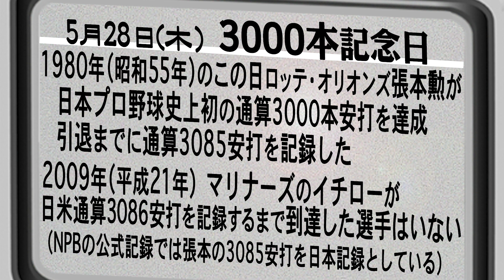【今日は何の日？】5月28日（木）『3000本記念日』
1980年（昭和55年）のこの日、ロッテ・オリオンズ張本勲が日本プロ野球史上初の通算3000本安打を達成した。引退までに通算3085安打を記録した。2009年（平成21年）マリナーズのイチローが日米通算3086安打を記録するまで到達した選手はいない。
（NPBの公式記録では張本の3085安打を日本記録としている）
ここでアンケート！「あなたが思う”安打製造機”な選手は誰？」